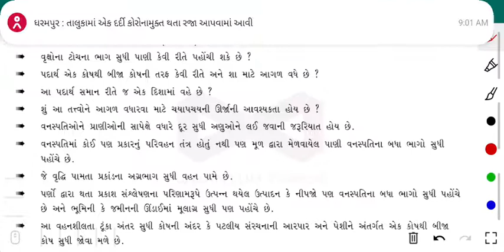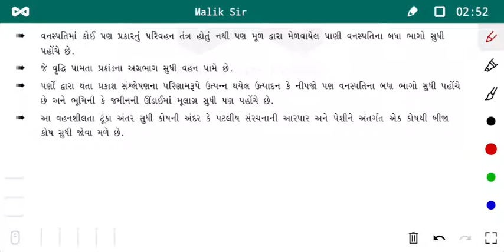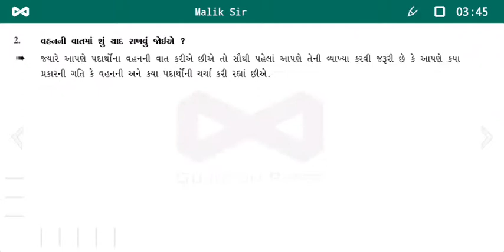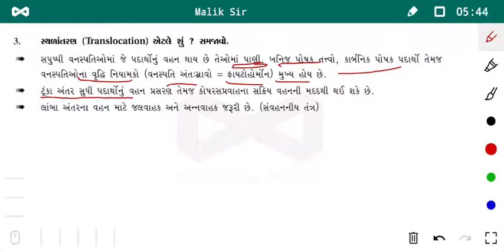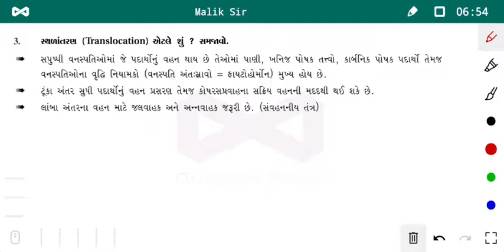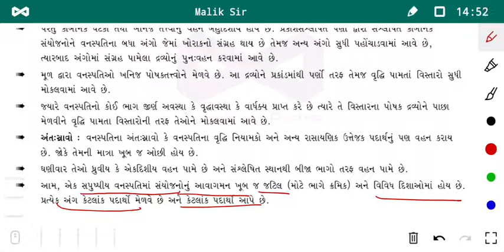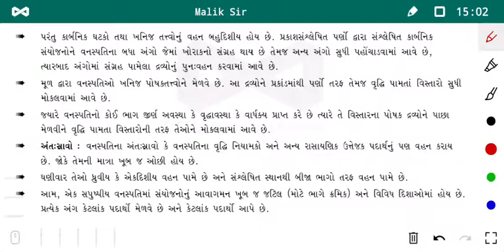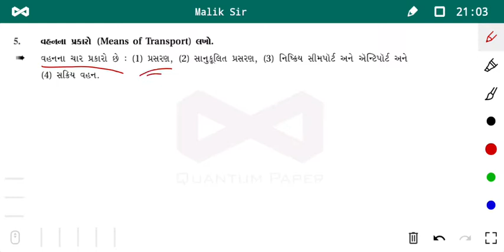11 Sc Bio Guj , ch 11, Transportation in Plant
bio11gx504_P1C11S1Q1.mp4